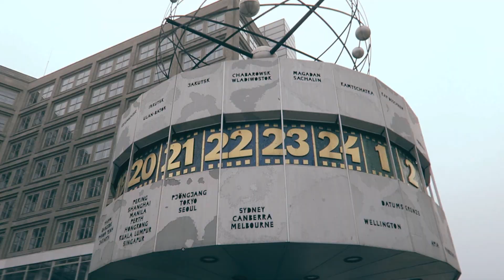My Year 2017 | BEST OF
Rückblick auf das Jahr 2017 in 1 Minute

Musik: Don Diablo & Steve Aoki x Lush & Simon - What We Started ft. BullySongs